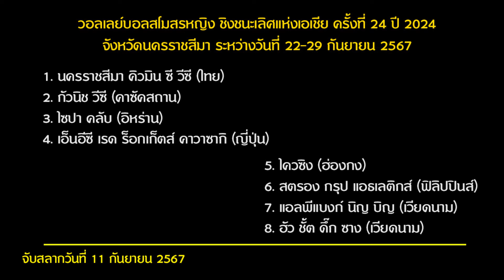โคราช ทีมเดียวของไทย/เวียดนาม ส่ง 2 ทีม/เอ็นอีซี ก็มา/กัวนิช ก็มี/สรุป 8 ทีมศึกสโมสรเอเชีย 2024